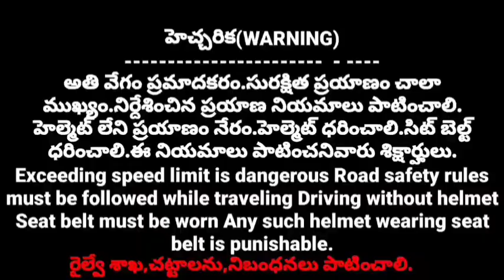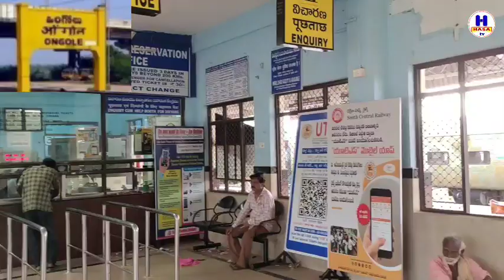సూపర్ రైల్వే స్టేషన్లు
h hasa tv
The central government has focused on the development of railway stations and has granted funds with the aim of creating additional facilities for passengers for a comfortable journey. As part of the modernization of railway stations through the new Amrita Bharat Station Scheme, two or three railway stations will be modernized in Prakasam district. Sanctioned
The central government has sanctioned Rs 62.53 crore for development and modernization of Donakonda Ongolu Singarayakonda railway stations in Prakasam district.
Ongolu Donakonda Singarayakonda railway stations development in Prakasam district includes modernization of footpaths and outdoor parking and green nursery development of stations and development of platforms, installation of lifts, development of mini restaurants, development of toilets and veeranals in the station and development of rest rooms along with various attractions. Officials of the Railway Department say that it was filmed inside the railway station
Hello ! Namaste ..